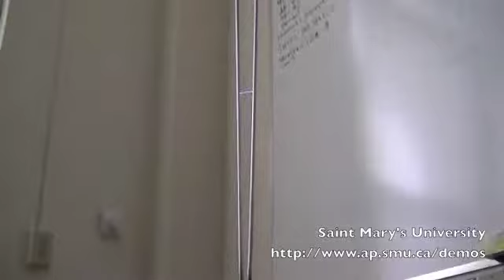Jacob's Ladder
An electric spark climbs two metal electrodes separated by a small gap but with kilovolts of potential difference between them.

For more information on this and many other demonstrations of physics and astronomy, please visit us